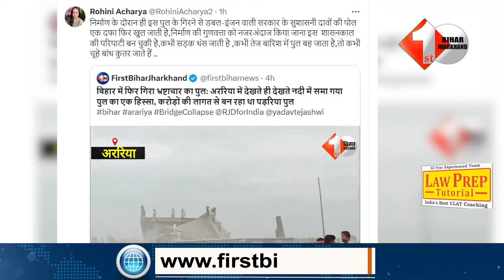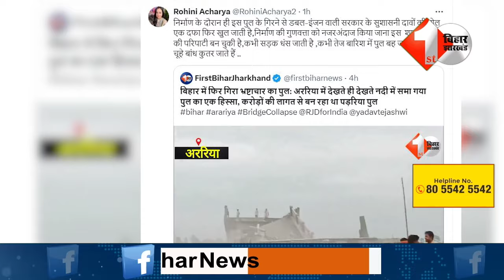Arariya Bridge Collapse होते ही NDA को घेरने लगीं Rohini Acharya, सरकार की ले ली चुटकी!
निर्माण के दौरान ही अररिया के बकरा नदी में समाय पुल पर आया रोहिणी आचार्य का रिएक्शन, डबल इंजन सरकार पर साधा निशान, कहा - यहां तो चूहे बांध को कुतर जाते हैं!

Other Trending Videos:

1.
2.
3.